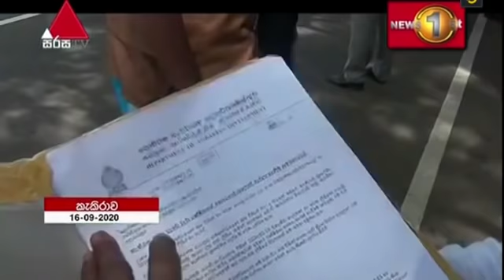News 1st: Breakfast News Sinhala | 2020/09/18